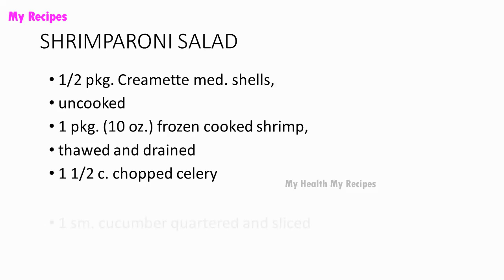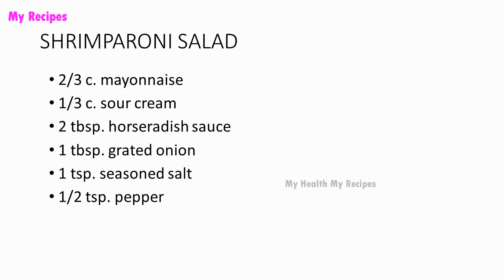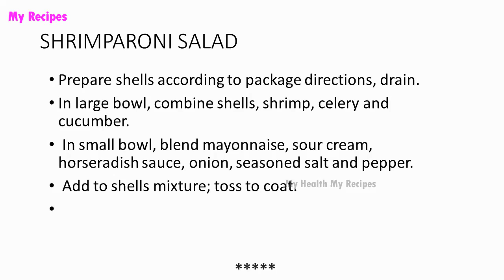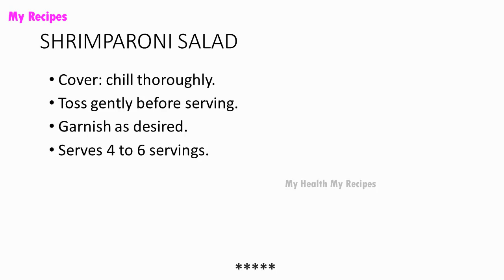SHRIMPARONI SALAD | POPULAR SEAFOOD RECIPES | RECIPES LIBRARY | MY RECIPES